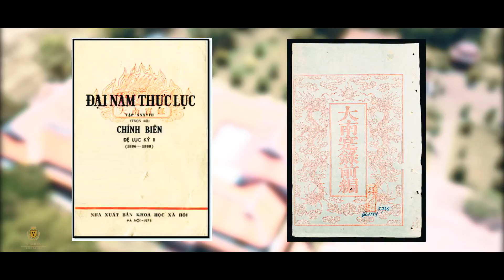AI ĐẶT TÊN TỈNH BÌNH ĐỊNH | Hướng Dẫn Viên Du Lịch | VGuides Channel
Bình Định là vùng đất trung tâm của miền Trung Việt Nam với gần 5 thế kỷ giữ vai trò trung tâm của nhà nước Chăm-pa, đây cũng là nơi hình thành nên triều đại Tây Sơn gắn liền với tên Hoàng Đế Quang Trung, Và chính vùng đất Bình Định này cũng chứa đựng biết bao câu chuyện về vua Gia Long – Nguyễn ánh.
Ai về Bình Định mà xem
Con gái Bình Định đánh roi đi quyền
Trong quá trình tồn tại của lịch sử, do chịu áp lực của các quy luật, quá trình diên cách hành chính, hệ thống tên gọi địa danh ở Bình Định cũng có những biến đổi nhất định và chịu ảnh hưởng khá sâu sắc của hệ thống ngôn ngữ và văn hoá của các dân tộc anh em đã từng cộng cư trên mảnh đất giàu truyền thống văn hoá. Vì thế mà các tên gọi địa danh ở tỉnh Bình Định khá phức tạp, phong phú và đa dạng.

Trong video này, mời bạn cùng Hoàng Dũng đi tìm hiểu một số tên gọi địa danh tỉnh bình định

🇻🇳VỀ VGUIDES CHANNEL🇻🇳
VGuides Channel - Kênh kiến thức chuyên ngành du lịch đầu tiên được kết hợp với chuỗi videos thực tế dành cho sinh viên du lịch Việt Nam, được chia sẻ từ đội ngũ nhân sự, hướng dẫn viên du lịch tâm huyết và chuyên nghiệp hoạt động trong nhiều lĩnh vực du lịch.
Đây là sân chơi lý tưởng dành cho những ai đam mê học hỏi, muốn nâng cao nghiệp vụ du lịch, có khát vọng thành thạo ngoại ngữ tiếng anh du lịch chuyên ngành để chinh phục những đỉnh cao tri thức và trở thành người dẫn đầu trong lĩnh vực du lịch.
Bên cạnh đó, VGuides cũng mang đến cho các bạn có dự định theo ngành du lich những chuỗi videos hướng nghiệp để các có thể giải đáp những thắc mắc trước khi quyết định chọn trường
Học du lịch ở trường nào thì tốt?
Trường nào đào tạo du lịch chuyên nghiệp nhất?
Học hướng dẫn viên du lịch có khó hay không?
Có cần biết ngoại ngữ để học du lịch?
Rất nhiều kiến thức du lịch sẽ được chia sẻ và kinh nghiệm làm việc sẽ được truyền tải trong VGuides Channel.